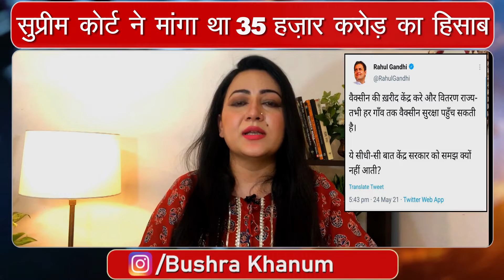News Today ।Rahul Gandhi की बात पहले मान ली होती तो supreme court ki फटकार नहीं लगती Modi Ji |Corona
The Prime Minister's address to the nation comes on a day India reported 1,00,636 new Covid-19 cases and 2,427 deaths, the lowest in 61 days.

* From June 21, the Centre will provide free Covid vaccine to all citizens above 18 years of age.
* None of the state governments will have to spend anything on the vaccine.
* Out of the total vaccines being produced in the country, the Centre will buy 75 per cent and give it to states for free.
* Private hospitals will continue to have access to 25 per cent of all vaccines.
* Private hospitals will be able to charge a maximum service charge of Rs 150 for a single dose after the fixed price of the vaccine.

पीएम मोदी ने कहा, 'अब तक देश के करोड़ों लोगों को मुफ्त वैक्सीन मिली है. अब 18 वर्ष की आयु के लोग भी इसमें जुड़ जाएंगे. सभी देशवासियों के लिए भारत सरकार ही मुफ्त वैक्सीन उपलब्ध करवाएगी. देश में बन रही वैक्सीन में से 25 प्रतिशत,  प्राइवेट सेक्टर के अस्पताल सीधे ले पाएं, ये व्यवस्था जारी रहेगी. प्राइवेट अस्पताल, वैक्सीन की निर्धारित कीमत के उपरांत एक डोज पर अधिकतम 150 रुपए ही सर्विस चार्ज ले सकेंगे. इसकी निगरानी करने का काम राज्य सरकारों के ही पास रहेगा.